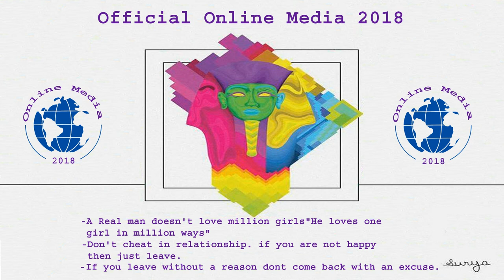The Most Popular TikTok Neplai Musically Videos Of November 2018 Part 1